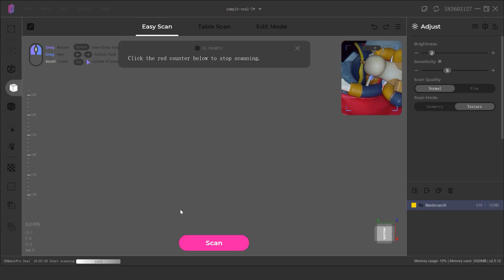Indiegogo: Seal, Smart 3D Scanner with 0.01mm Accuracy